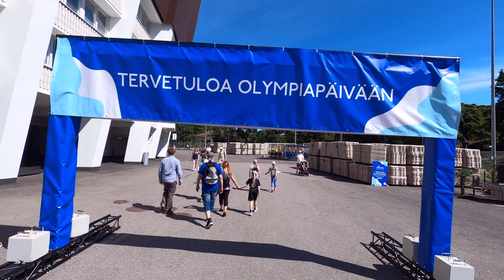Olympiapäivä 2022 - 70 vuotta Helsingin Olympialaisista! Olympic Day - 70 years of Helsinki Olympics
Olympiapäivä OlympicDay Olympiastadion Olympiapäivä 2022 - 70 vuotta Helsingin Olympialaisista! Olympic Day - 70 years of Helsinki Olympics!